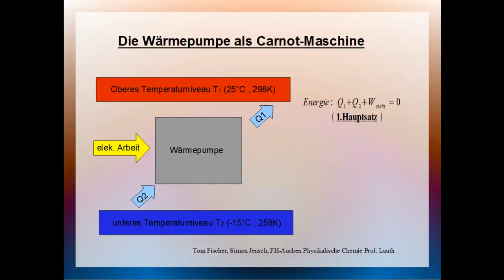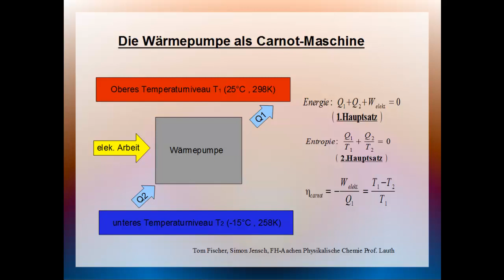H44 Wie viel elektr. Energie benötigt ein idealer Kühlschrank? - Wirkungsgrad einer Carnotmaschine